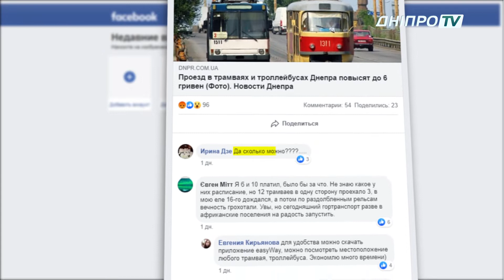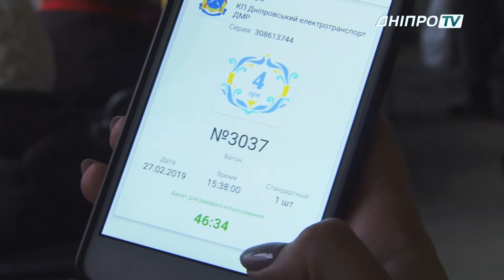Шість чи чотири – скільки платитимуть дніпряни за проїзд в електротранспорті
Про ймовірне підвищення цін до шести гривень за квиток в електротранспорті, у мерії заговорили ще в липні. До цього, останнє подорожчання відбулось рік тому. З того часу, кажуть чиновники, здорожчали запчастини та виросли зарплати працівників.